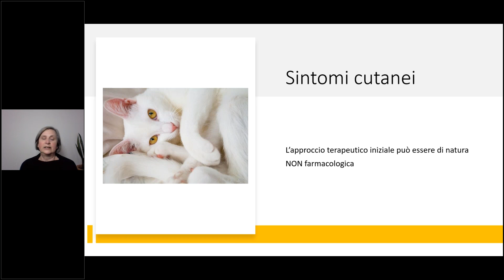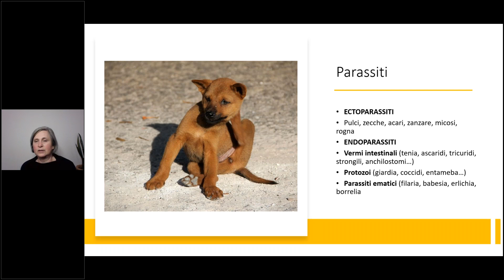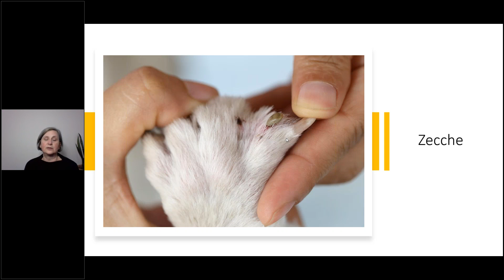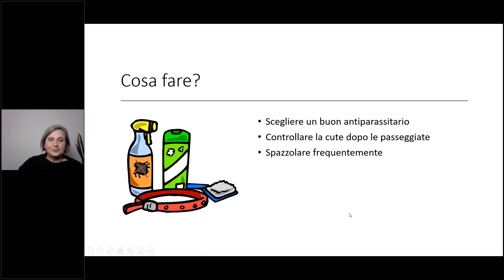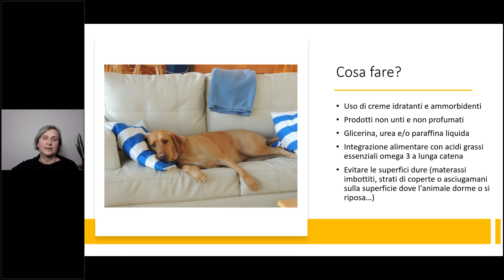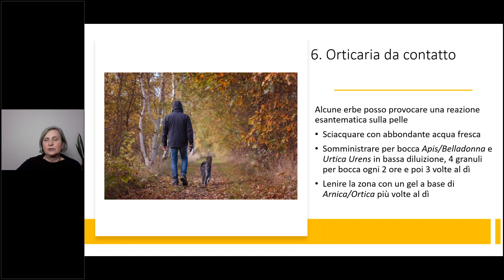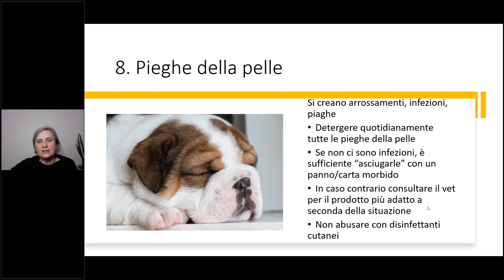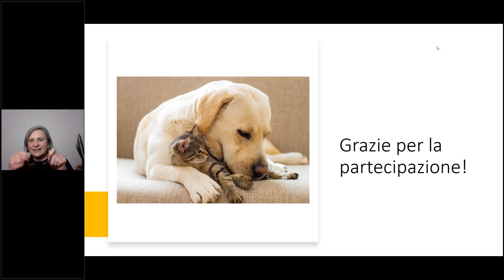SINTOMI CUTANEI Rimedi dolci e prevenzione par cani e gatti, dott-vet Roberta Nastati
In questa conferenza si affrontano di una serie di sintomi che interessano la pelle e che possono essere affrontati con rimedi di tipo non farmacologico ed abitudini corrette.
Si parla di:
1. PRURITO e PARASSITI
2. ECCESSIVA PERDITA DI PELO
3. CALLOSITÀ
4. SCOTTATURE SOLARI
5. SCOTTATURE DA FREDDO
6. ORTICARIA DA CONTATTO
7. PUNTURE DI INSETTO
8. PIEGHE DELLA PELLE